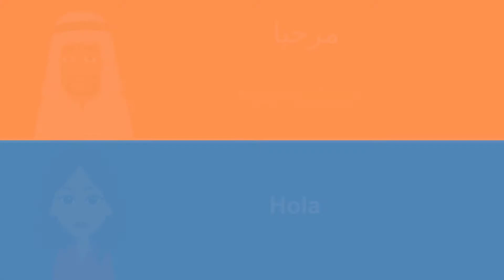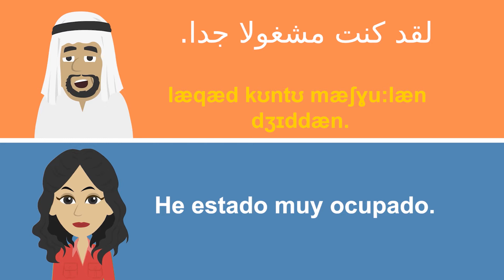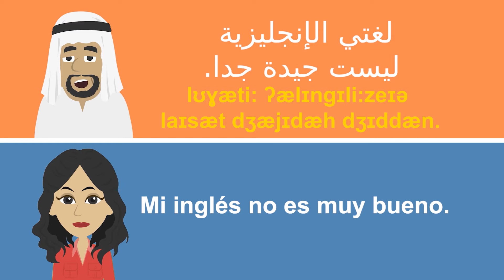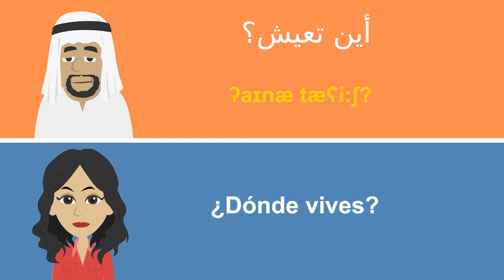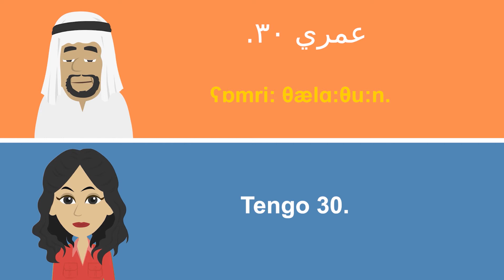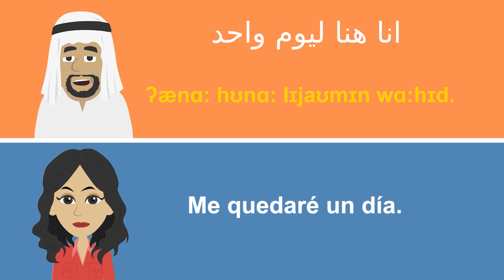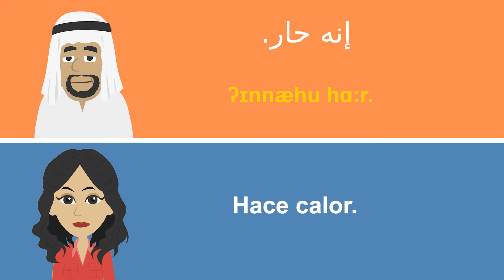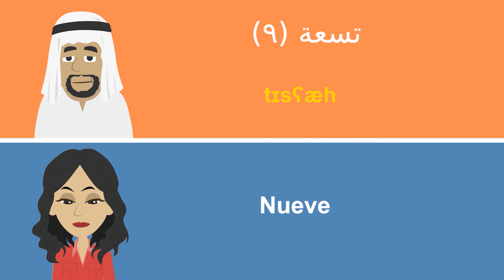Práctica de Conversación en Arabé 😃 Arabé Lento y Fácil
¿Quieres aprender Arabé? Aprende Arabé con está fácil y lenta práctica de conversación en Arabé para principiantes. Si eres un principiante que acaba de comenzar a aprender a hablar Arabé, entonces este video será perfecto para ti. Todas las frases y palabras se usan comúnmente en Arabé y querrás aprenderlas para poder hablar Arabé correctamente. Las frases se dicen a una velocidad normal y entonces se dicen más lentamente para que puedas dominar su pronunciación en Arabé.

Para obtener los mejores resultados, practica diciendo las palabras y frases en Arabé junto con el video y ¡sin duda mejorarás!
Recuerda que “La Repetición es la Madre del Aprendizaje”. Práctica diciendo las palabras en Arabé varias veces correctamente y mejorarás tu fluidez. No dudes en ver y escuchar las palabras y frases en Arabé varias veces.

¿Qué otros videos de idiomas quieres ver? No dudes en hacérmelo saber. E. Eko